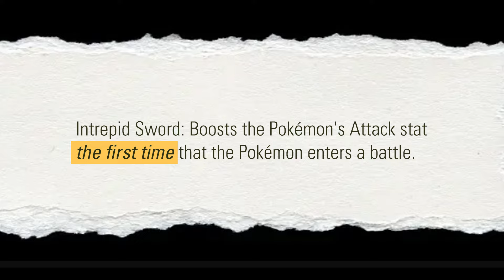Zacian has Returned to Pokemon VGC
I hope you enjoy the Zacian team! More Regulation G videos coming soon!

Rental Code: MH2R44

My team currently consists of:
Zacian
Incineroar
Rillaboom
Pelipper
Farigiraf
Urshifu - Rapid Strike

Competitive Pokemon Scarlet and Violet VGC Regulation F Battles